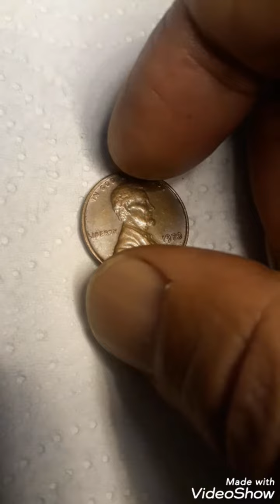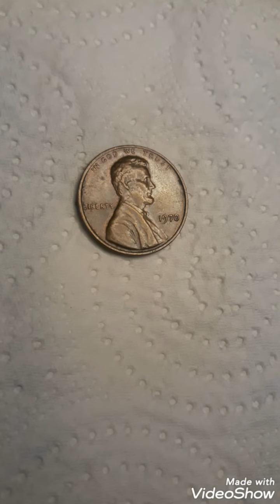1970 Lincoln pennies Mint Error worth big money rare.